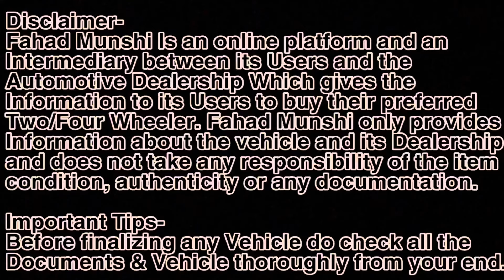100+ Used Cars | Market Ke King🔥All India 100% Loan|Second hand Cars|Cheapest Used True Value Cars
True Value की Price सुन के चौक जाओगे😱 | Certified Cheapest Second hand Car|Used Cars For Sale

Certified Used Cars For Sale| True Value Used Cars |Second hand Car for sale| Used Cars In Mumbai

Maruti Suzuki True Value ( My Car - Panvel)
Address👇
Kolkhe Village, Phalaspe Phata, Opposite Dmart Panvel, Navi Mumbai, Maharashtra 410206

Map -
Maruti Suzuki TRUE VALUE (My Car, Panvel, Palaspe)

Related search:
1) Used Bikes for sale
2) second hand bikes in Mumbai
3) used bikes  in Mumbai
4) second hand bikes in Pune
5) used bikes  in Delhi
6) second hand bikes market
7) used bikes
8) second hand bike
9) 2nd hand bike
10) low budget used bike
11)Used cars in Vashi Navi Mumbai
12) Second hand cars in Navi Mumbai
13) ASSAD MOTORS Mumbai
14) Used Cars in Goregaon West